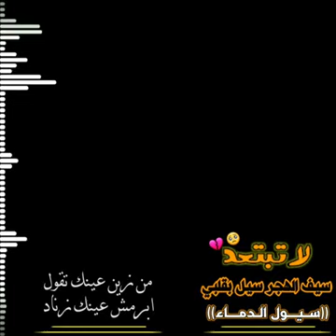شاشه سوداء على شيله حزينه بدون حقوق HD لا تبتعد ياحبيبي اكره الابتعاد سالم بن مغيثه حصريا 2022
* لا تنسى ذكر الله تعالى ~
بدر العزي - ياما حكو بك - تصميم شاشة سوداء - اقفت بك الايام من دون تبرير | 2022
  ســـــــــــــــبحان الله وبحــمده *
* ســـــــــــــــبحان الله العظـــيم *

 فصلا
تصميم شاشه سوداء للعيد
شبل يام ياغناتي
شبل يام مع فهد بن فصلا
شبل يام مع بندر بن عوير
تصميم شيلات فهد بن فصلا
جرح قديم - عبدالله ال فروان | ( حصرياً ) 2020
تصميم شيله مع قصيده
تصميم قصيده مع شيله
تصميم قصيده وشيله
ستوريات انستا
مقاطع انستقرام حزينه
ستوري حزين
تصميم شاشه سودا فلاح المسردي

أفنيت عمري ¦¦ محمد بن غرمان ¦¦ 2020 حصريا
محمد بن غرمان افنيت عمري
شيله محمد بن غرمان

طمنوه فهد بن فصلا حصرياً
شيله طمنوه فهد بن فصلا
طمنوه فهد بن فصلا
طمنوه فهد
جعلني ماخلا غريب ال مخلص
شيله غريب ال مخلص الجديده
شيله جعلني ماخلا غريب ال مخلص
تصميم شيله جعلني ماخلا غريب ال مخلص
طمنوه بن فصلا
طمنوه فهد فصلا
عبدالمجيد عبدالله
عبدالمجيد عبدالله يغلق حسابه
عبدالمجيد عبدالله تيوتر
تصميم شاشه سوداء شعبي
تصميم شاشه سوداء شعر حزين
تصميم شاشه سوداء دحيه
بندر بن عوير - انتبه لي حصرياً
غريب ال مخلص ومتعب بن دخنه - سلموا لي حصرياً
وادعني وروح - احمد الغامدي ورامي المعبدي حصرياً
تصميم شاشه سوداء حب

تصميم شاشه سوداء اغاني عراقيه
تصميم شاشه سوداء اغاني اجنبيه
يادار خبرني I كلمات الشاعر حمد القريني I أداء فالح الطوق
عبدالعزيز العليوي - ياشجون القلب
متعب بن دخنه - أحلامي
تصميم شيلات فلاح المسردي
تصميم شاشه سوداء احبك
انتبه لي بندر بن عوير
تبتسم محمد بن غرمان
شيله تبتسم محمد بن غرمان
شيله محمد بن غرمان الجديده
تصميم شيله محمد بن غرمان
تصميم شيله بندر بن عوير
انتبه لي شيله بندر بن عوير
تصميم شاشه سوداء اغاني حزينه
تصميم شاشه سوداء اغاني حب
تصميم شاشه سوداء
تصميم بدون حقوق
تصميم بدون حقوق شيلات
تصميم بدون حقوق شاشه سوداء
تصميم بدون حقوق شاشه سوداء شيلات
تصميم بدون حقوق عراقي
تصميم بدون حقوق حب
تصميم بدون حقوق تسجيل دخول
تصميم بدون حقوق حزين
تصميم على شيلة غريب ال مخلص
تصميم على شيلة عبدالله ال مخلص
تصميم على شيلة عبدالله ال فروان
تصميم على شيلة فلاح المسردي
تصميم على شيلة فهد بن فصلا
تصميم على شيلة سلطان البريكي
تصميم على شيلة سلطان الفهادي
تصميم على شيلة بندر بن عوير
تصميم على شيلة شبل يام
تصميم على شيلة شبل الداسر
تصميم على شيلة مبارك الدوسري
تصميم على شيلة بدر العزي
تصميم على شيلة محمد بن غرمان
تصميم على شيلة حمزه العزي
تصميم على شيلة منصور الوايلي تيك تاك
تصميم حسين ال لبيد
تصاميم شيلات خليجيه تصاميم حالات واتس اب حزينه حالات واتس اب عراقيه حالات واتس اب خليجية حسين الجسمي بالبنط العريض

تصميم على شيلة عشرة الكذاب عبدالله ال مخلص وعبدالله ال فروان
تصميم على شيلة يسبق بي عبدالله ال مخلص

تصميم على شيلة تستحق الانتضار فهد بن فصلا وفالح بن فصلا

تصميم على شيلة لبى الغزال بدر العزي
تصميم على شيلة حب قلبي بدر العزي
تصميم على شيلة يخليك لي بدر العزي
تصميم على شيلة ياليت تسمعني بدر العزي
تصميم على شيلة اخفي المواجع عبدالله ال فروان وسلطان الفهادي
تصميم على شيلة شوقي وصل حده غريب ال مخلص سلطان الفهادي
تصميم على شيلة لا اشتقت لك سلطان الفهادي
تصميم على شيلة الشخص الوحيد شبل الدواسر
تصميم على شيلة ياموصي لاتوصي شبل الدواسر
تصميم على شيلة تيك تاك منصور الوايلي وزياد ال زاحم

تصميم شاشة سوداء اغاني حزينه